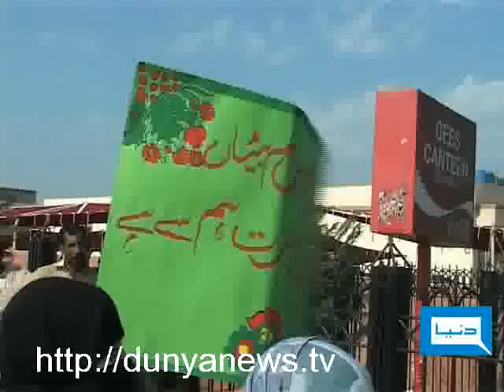Dunya TV-Women Day Rally